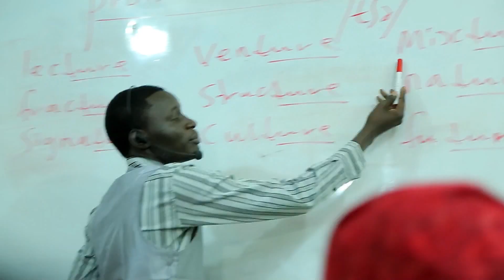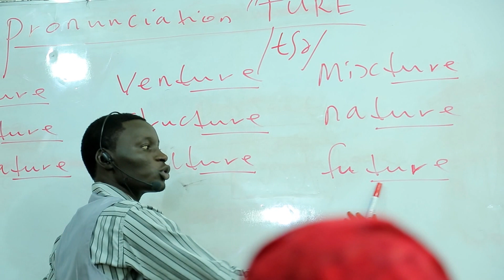Hangen Nesa Trailer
Hangen Nesa Film Trailer